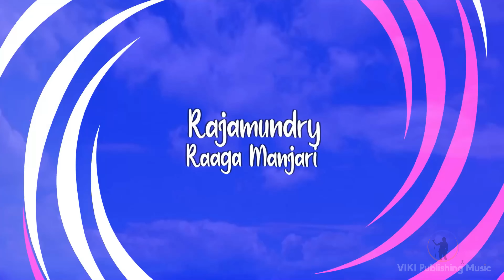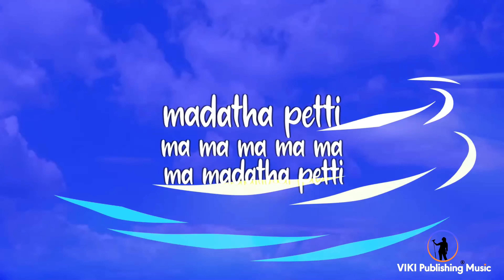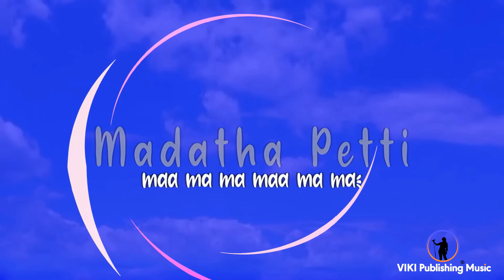Kurchi Madathapetti | Marla Malvins | Female Version Cover | Lyric Video | Guntur Kaaram | Thaman S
Official Artist Channel:    @MarlaMalvins
Official VEVO Channel:     @MarlaMalvinsVEVO

Official Artist Channel:  @FrancescaShankar
Marla's Biography:
Marla Malvins is an acclaimed Singer/Songwriter from Los Angeles, California, USA.

 Marla's Vikitopia is now streaming worldwide on Spotify, Apple Music, Amazon Music, YouTube,  Deezer, Tiktok, Facebook, Instagram Story Music, Pandora, and more streaming platforms.  Stream now!

Amazon Music

Genre:    Indian Pop / Dance / Bollywood / Telugu
Vocals:     @MarlaMalvins
Songwriters:  Ramajogayya Sastri, Thaman S
Label:       @VIKIPublishing ® Music, San Francisco, California, USA.

Stay part of the conversation with Marla on Social Media.

Marla Mailvins is signed to  VIKI Publishing Music, San Francisco, California, USA.
VIKI Publishing is bringing creative ideas to life through music, children's books, online games, branded merchandise, and more.